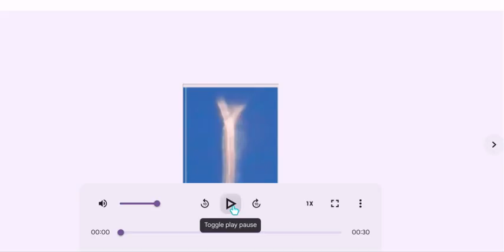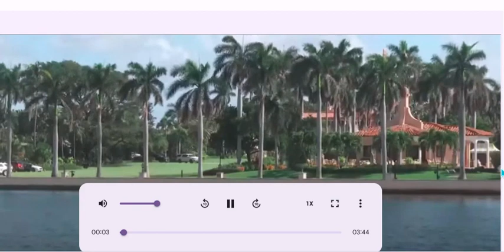In conclusion, and with my existence being erased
Government collapse, rich fall like dried leaves.